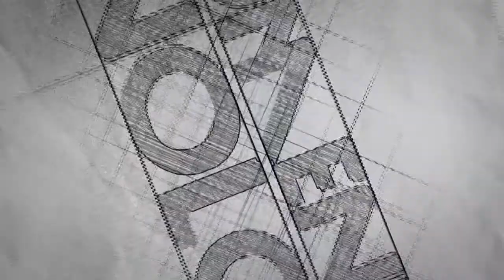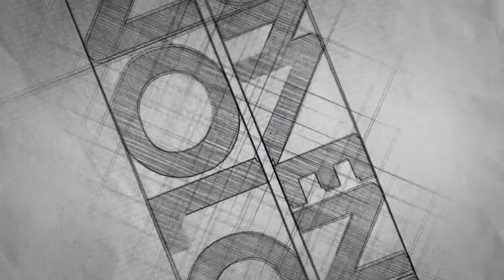MOMENTO TECNOLOGIA 160 Iudy Makino e Caroline Sayuri